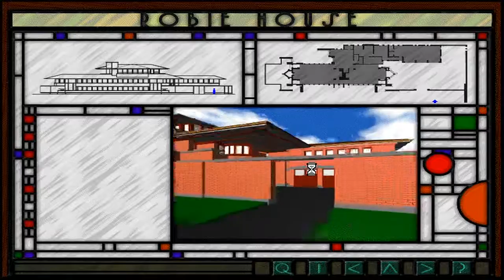Quick Look | The Ultimate Frank Lloyd Wright (1995) Encyclopedia of architecture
Encyclopedia This is a software program. Experience Frank Lloyd Wright with a walk through three-dimensional simulations of three of his most famous buildings: the Robie House, the Ennis-Brown House and the Larkin Building, which was destroyed in 1950. Explore a richly-illustrated collection of more than 360 of Wright's most important works in architectural and decorative arts. Text from seven books allows you to research all aspects of Wright's life and work. Create your own architecture by designing with Wright=style blocks. A custom computer aided design system allows you to work with doors, windows and roofs from Wright's early "Prairies" and "Usonian" periods. Rotate, tilt and zoom in on your unique three-dimensional structure. Discover the events and influences that shaped Wright's life and work through an extraordinary chronology of more than 100 images linked to audio and video clips, vintage photographs and text.of architecture